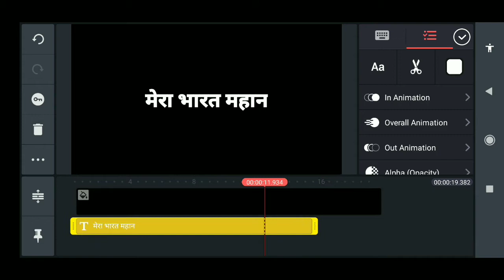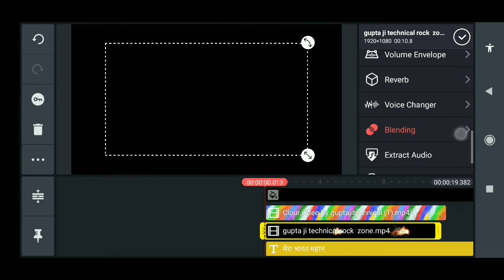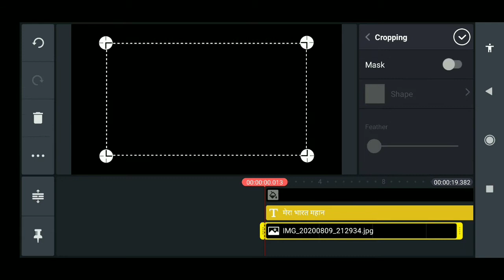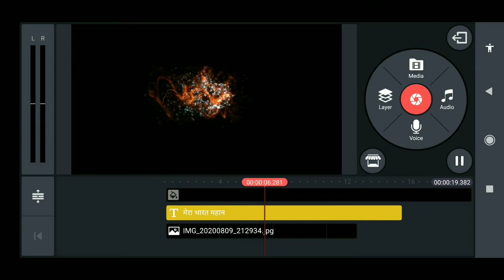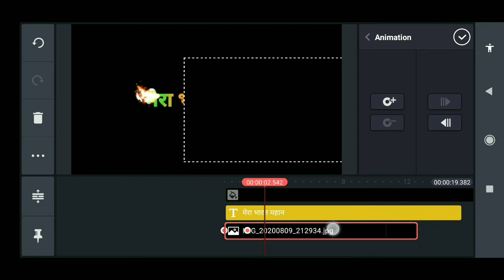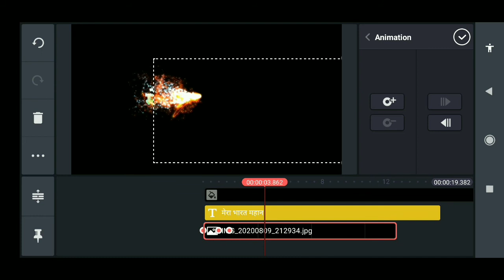How to make Spark Text effect || spark Text effect kaise banaye by kinemaster || Text design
हेलो दोस्तों  आज हम सीखेंगे  काइन मास्टर  से spark effect   kaise करेंगे बहुत ही आसानी तरीका से  ,दोस्त इस वीडियो को एंड तक देखिए अगर अच्छा लगा प्लीज लाइट सब्सक्राइब कमेंट करें आपका दोस्त के साथ भी शेयर करिए
बहुत ही आसानी तरीका से आप आपका यूट्यूब चैनल के लिए और स्टेटस के लिए आसानी से स्पार्क इफेक्ट बना सकते,